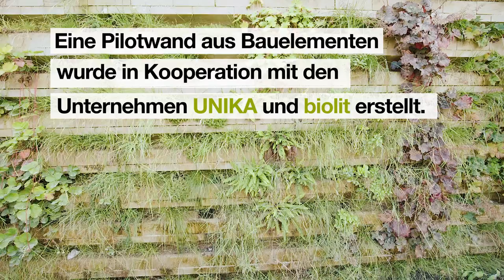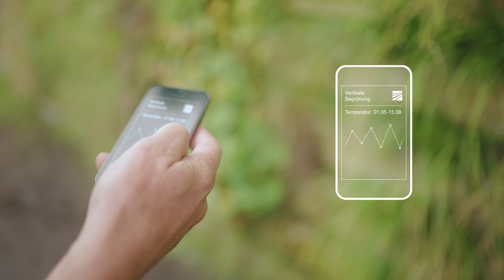Vertikale Begrünung: Mikroklima verbessern und Feinstaub reduzieren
Fraunhofer UMSICHT hat ein System zur vertikaler Begrünung entwickelt, mit dessen Hilfe sich Gebäudefassaden langfristig bepflanzen lassen – mit dem zusätzlichen Ziel, das Mikroklima positiv zu beeinflussen, die Feinstaubkonzentration zu senken und den Schallschutz zu verbessern.